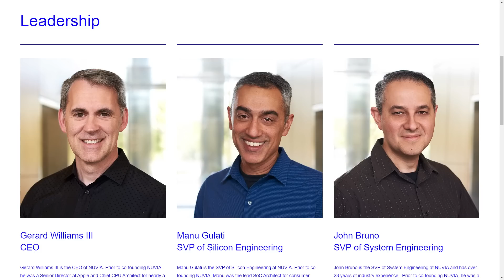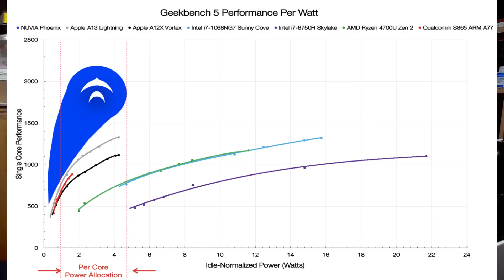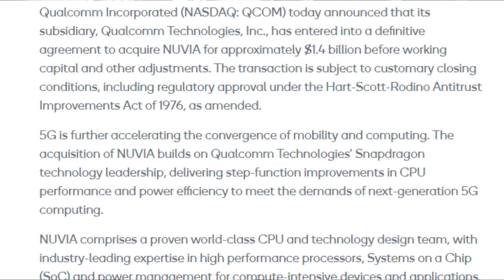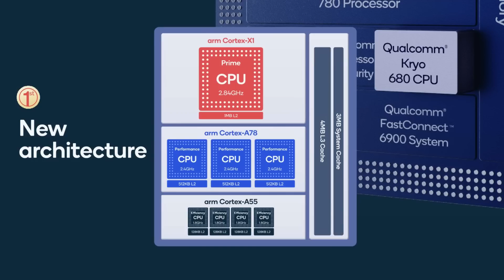Qualcomm Acquires Apple CPU Architects ! 📱📱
NUVIA was founded by three former CPU architects famous for creating Apple's smartphone chips. They wanted to create server processors instead. Despite being on that path, the company has just been acquired by Qualcomm for $1.4 billion, without getting a server chip to market. Does that mean Qualcomm is getting back into server, after failing with Centriq, or is the acquisition for the new CPU core to lead Qualcomm's next-generation smartphone processors?

Many thanks to our CPU CEO Patrons, including:
- Michael Spencer